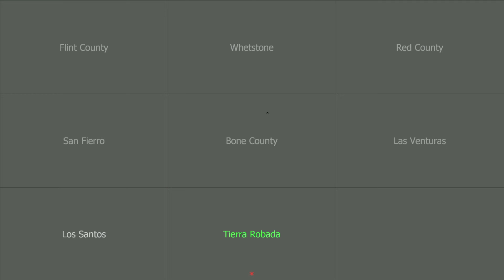MTA DAYZ TOP-GTA // RELAPSE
MTA DAYZ TOP GTA PVP CAR

Pc Specs:

-RX 580  SAPHIRE EDITION 8GB
- 8GB RAM DDR4
-SSD LEXAR 128 GB